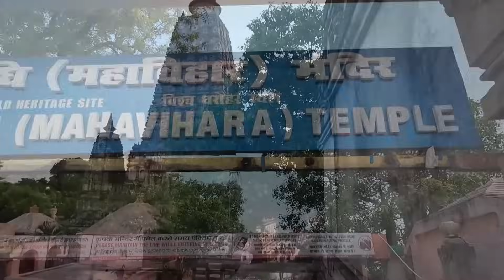8 Sang may mắn được đội xá lợi lên đầu, đảnh lễ các chư tăng | Hành trình Ấn Độ Tập 12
8 Sang may mắn được đội xá lợi lên đầu, đảnh lễ các chư tăng | Hành trình Ấn Độ Tập 12